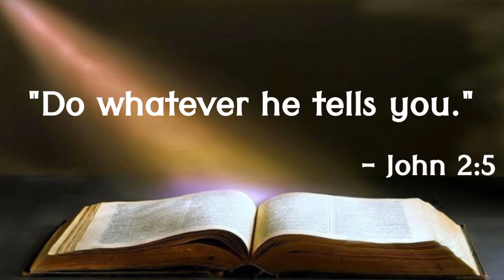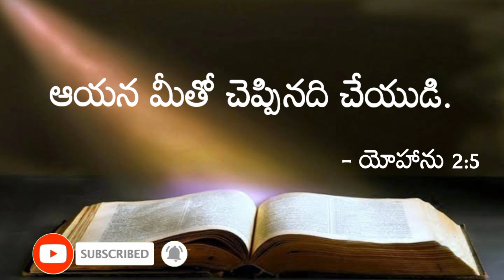Today Jesus Promise In Telugu | 20-08-2022 | Daily Devotional | Bible Verse | Daily Bread | Vagdanam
We are posting this today's promise ,Telugu Bible verse, Daily bible verse in telugu from Bible which is in Telugu language, and today's promise from bible in telugu language. This video is a today's promise, telugu bible verse, Daily bible verse , telugu video. Today's promise, Daily bible verse, telugu bible verse will help to grow Holysprit life…

Telugu Christian remaked song ;-

Independence day song by sreshta Karmoji;

👉 If You Are Really Blessed By This Videos

👉All Glory To The JESUS.